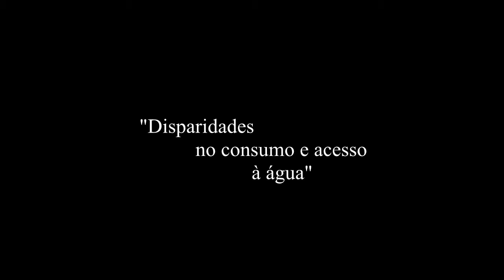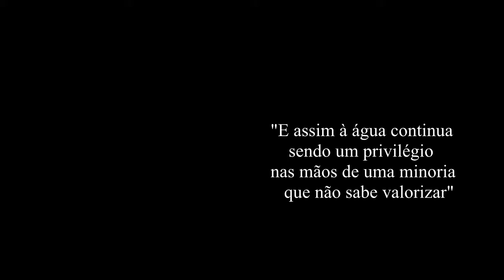Entre Realidades [Between Realities] (in Portuguese), by Bianca Mariano, Brasil, 2015.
Participant in the WATERLAT-GOBACIT 2015 Short-video Competition.